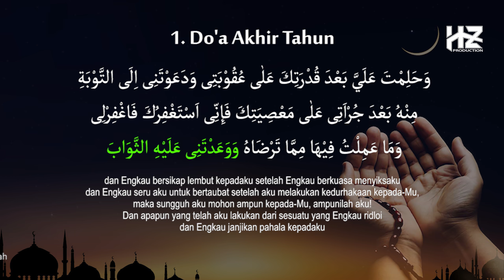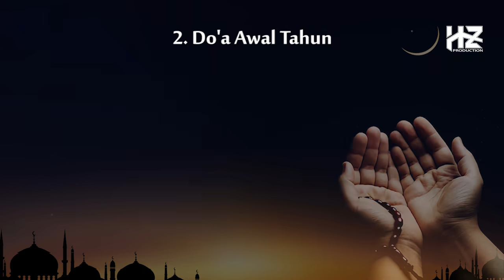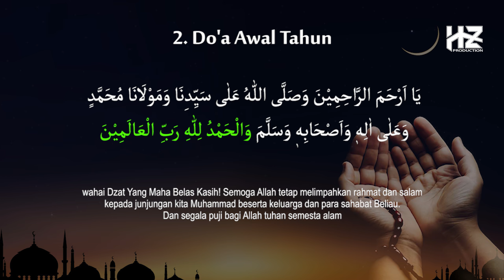Bacaan Lengkap DOA AKHIR TAHUN DAN AWAL TAHUN HIJRIYAH 1445/2023 || Teks Arab dan Terjemah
Kami persembahkan lantunan/bacaan DOA AKHIR TAHUN dan AWAL TAHUN Hijriyyah 1445/2023. Semoga di tahun yang akan datang, senantiasa kita menjadi orang yang lebih baik, diampuni dosa-dosa yang telah lalu, dijauhkan dari segala bencana. Semoga konten ini bermanfaat untuk kita semua. Aamiin Yaa Robbal 'Aalamin

Pembaca Do'a : Ust. Amin Syarifudin
Recording : HZ Production
Video : HZ Production